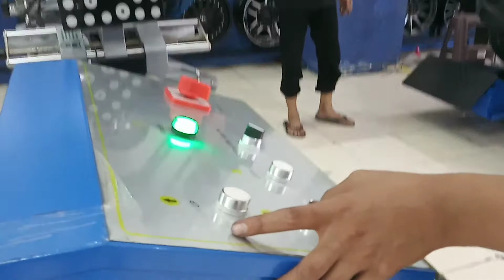MODIFIKASI HONDA CR-V Tampil Elegant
TOKO VELG MOBIL HSR WHEEL ULTRON MODIFICATION
Alamat : JL. Grilya No. 730 Gandasuli, Purwokerto.
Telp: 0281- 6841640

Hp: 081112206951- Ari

( PROMO )

PANIN : 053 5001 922 ( a/n PT.TRI KARYA GLOBAL )

- Pembelian Velg Mobil
GRATIS ONGKIR !!!
- Gratis balancing
- Gratis tambal tublles
- Gratis isi nitrogen
- Gratis Pasang

velg berkualitas dari hsr whell
- jual Velg mobil racing baru dan terlengkap Ring 14-22.
- Jual Ban :
* Ban Import Lokal Zeetek
* Ban Lokal Forceum
* Ban Lokal Accelera
* Ban Yokohamaini

- menerima tukar tambah velg sesuai kondisi fisik.

Toko buka setiap hari, hari libur tetap buka
* hari senin-sabtu 09:00 - 18:00
* hari minggu 10:00 - 17:00